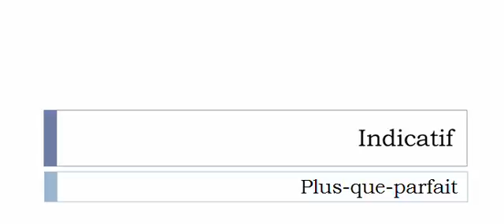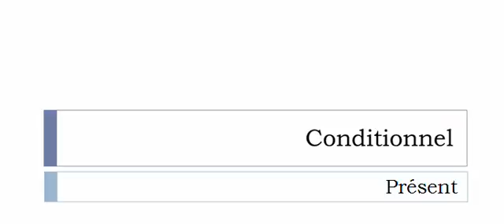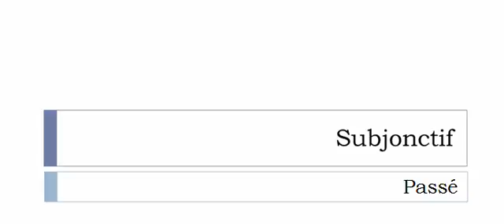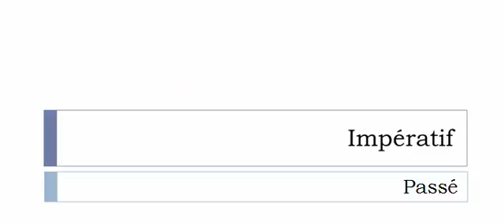Conjugaison française = Toutes les formes